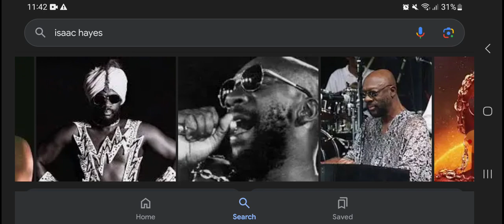Happy Belated Heavenly 82nd Birthday Isaac Hayes